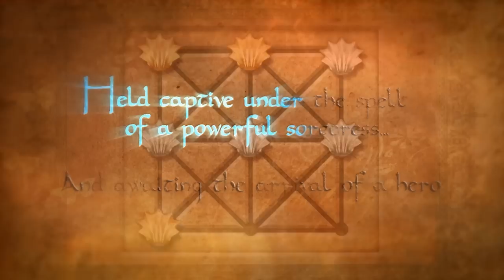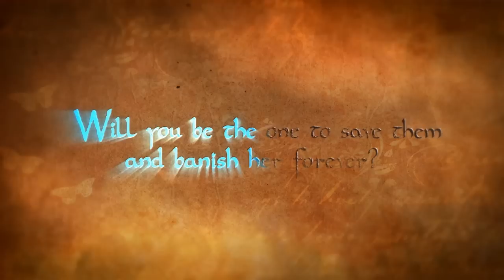The Hidden World Trailer (Fire Maple Games)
Fire Maple Games is excited to announce The Hidden World (***formerly titled - The Adventures of Mosaika***).  A new adventure game for iOS, Google Play, NOOK, and Amazon. Trailer by: Sam Roe Music by: David Decker